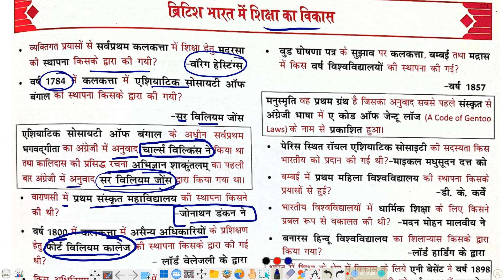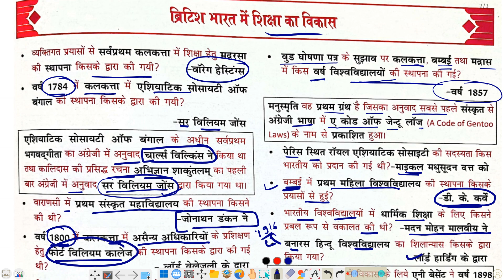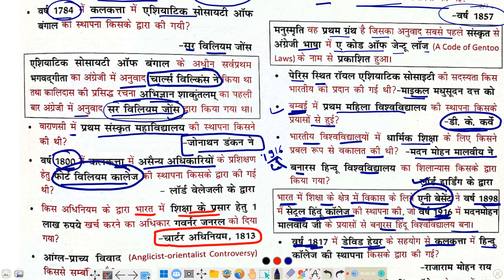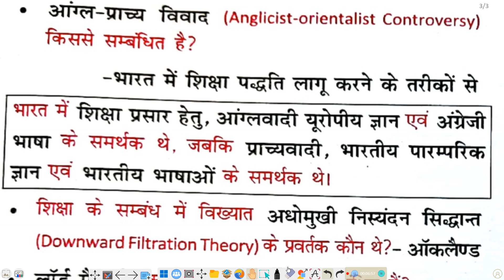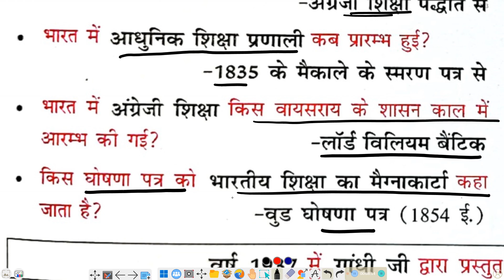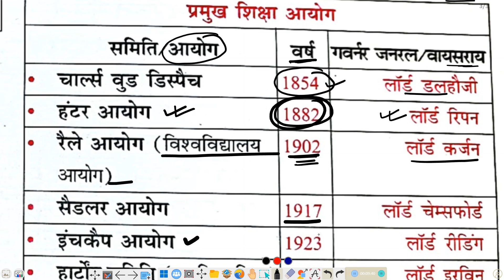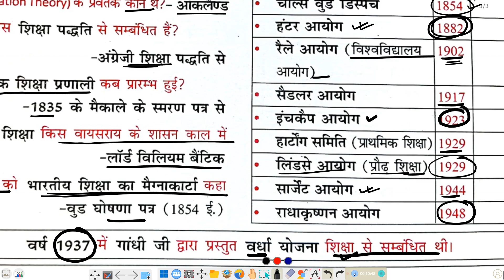ब्रिटिश भारत में शिक्षा का विकास | Education system in British era | History in Hindi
ब्रिटिश भारत में शिक्षा का विकास |  Education system in British era | इतिहास

ब्रिटिश भारत में शिक्षा
Education system in British
1813 ई. का चार्टर एक्ट
लॉर्ड मैकाले की योजना
वुड्स डिस्पैच
हन्टर कर्मशनः
रैले कमीशन
ब्रिटिश काल में शिक्षा का विकास PDF
ब्रिटिश काल में शिक्षा का विकास MCQ
भारत में शिक्षा का विकास pdf
ब्रिटिश शिक्षा नीति
औपनिवेशिक भारत में शिक्षा का विकास
ब्रिटिश कालीन शिक्षा के उद्देश्य
भारत में ब्रिटिश काल के दौरान शिक्षा का विकास कैसे हुआ?
भारत में ब्रिटिश शिक्षा का क्या प्रभाव पड़ा?
अंग्रेजों ने भारत में शिक्षा के लिए क्या किया?
ब्रिटिश शिक्षा नीति के उद्देश्य क्या थे?
भारत को ब्रिटिश शिक्षा की देन
भारत में ब्रिटिश काल के दौरान शिक्षा का विकास
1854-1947 के ब्रिटिश युग में भारत में शिक्षा के प्रसार का वर्णन
ब्रिटिश भारत में औपनिवेशिक नीतियाँ (शिक्षा का विकास, प्राच्य
ब्रिटिश काल में शिक्षा व्यवस्था - education system in british period
ब्रिटिश काल में शिक्षा की विशेषताएँ - Features of Education in the
स्वतंत्रता के बाद भारत में शिक्षा का विकास pdf
1858 से 1947 तक भारत में ब्रिटिश शिक्षा नीति की विवेचना कीजिए।
ब्रिटिश शिक्षा नीति
ब्रिटिश एजुकेशन सिस्टम
How was British system of education different from?
How education in the British period was different from pre British period?
What was education like in the British period in the subcontinent?
ब्रिटिश काल में शिक्षा पूर्व ब्रिटिश काल से कैसे भिन्न थी?
Education in British India: The History of Indian Pedagogy
Related
education system in india during british period ppt
development of education in british period pdf
what was the impact of british education in india
british education system in india pdf
education and british rule class 8
explain the development of modern education system in india during british rule
education and british rule class 8 pdf
how was the british system of education different from the earlier system of education
Education System In India During British Rule